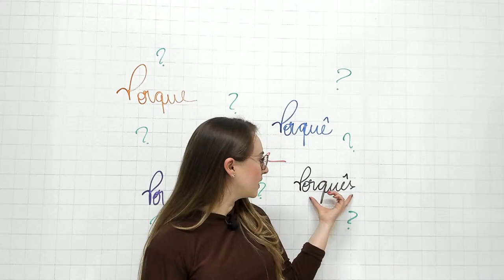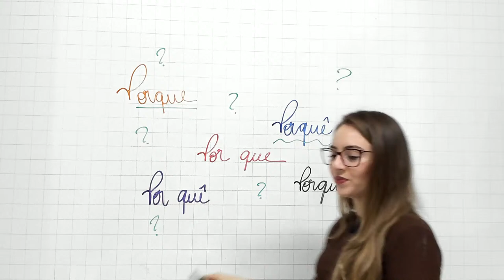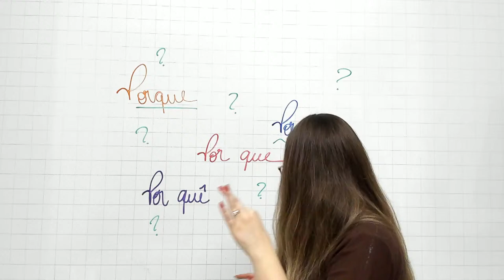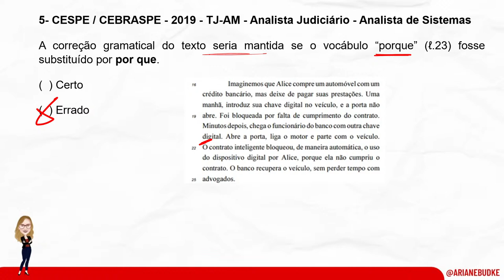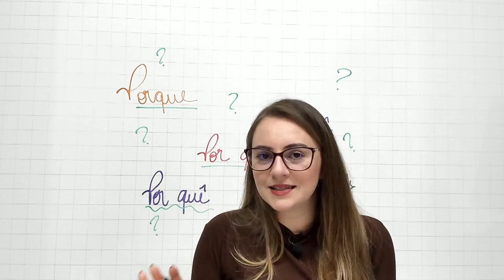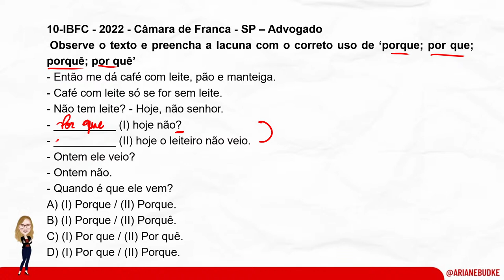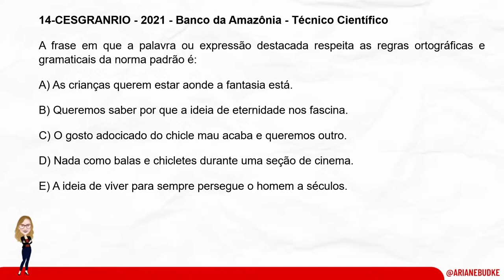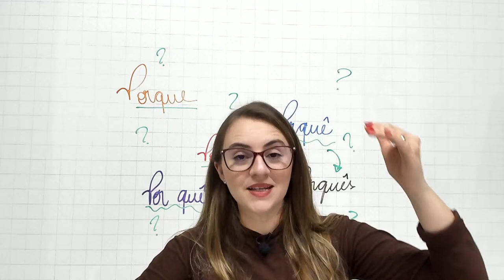INTENSIVÃO dos PORQUÊS - Português - Prof Ariane Budke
Neste evento trabalho inicialmente com as formas dos porquês e seus usos. Na sequência, resolvo uma bateria de questões das principais bancas (CESPE/CEBRASPE, FGV, FCC, AOCP, IBFC, CESGRANRIO) que abordaram o conteúdo trabalhado.

Espero que seja proveitoso.

Abraços e até :)